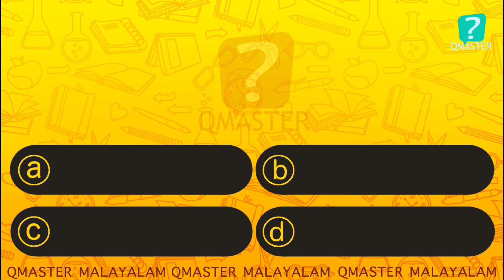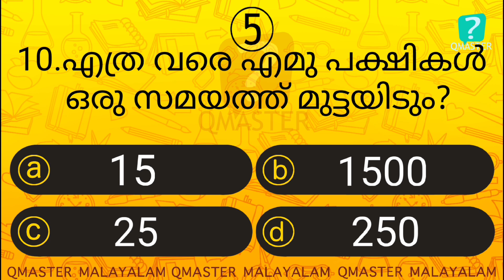Episode l ഇതിൽ എത്ര ഉത്തരം നിങ്ങൾക്കറിയാം l Malayalam Quiz l MCQ l GK l Qmaster Malayalam